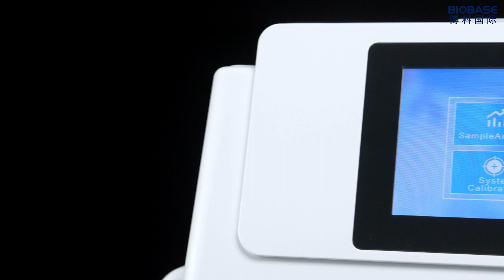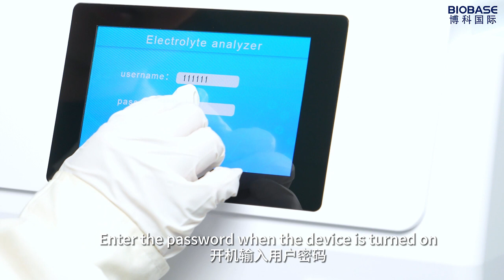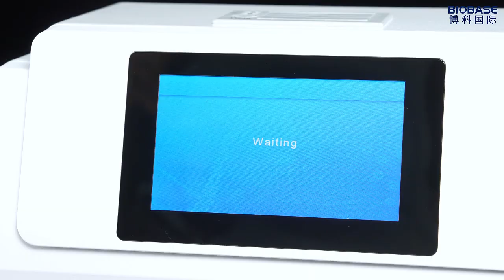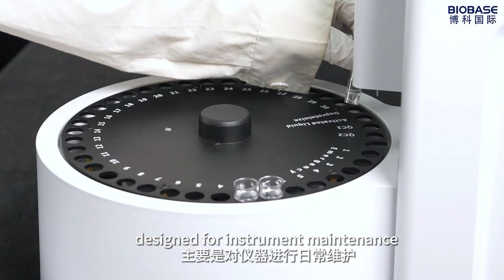BIOBASE Electrolyte Analyzer BKE-B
BKE series electrolyte analyzer adopts advanced ion selective electrode measurement technology, which can directly measure the concentration of K+, Na+, Cl-, Ca2+ and pH in serum, plasma, whole blood, cerebrospinal fluid and diluted urine. It is a fast, accurate, convenient and practical clinical testing instrument.